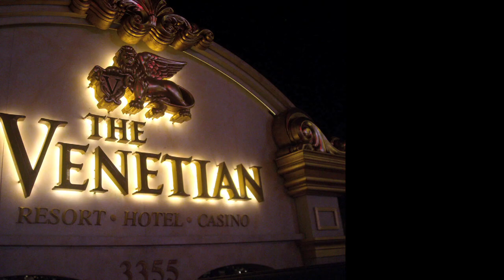Trailer: MX-1 Lander Unveiling Behind the Scenes